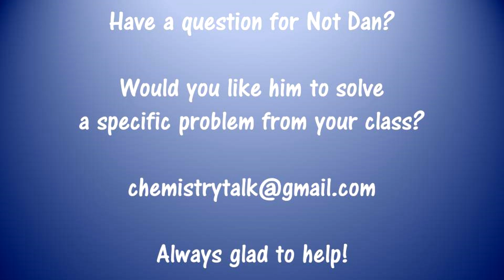The One With Pressure and Temperature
It's can crushing time!  Learn how to cause a can to collapse in on itself by using nothing but science.